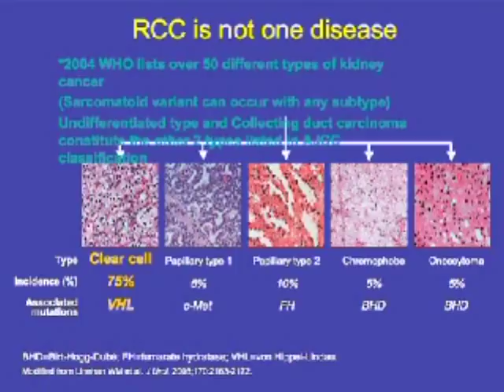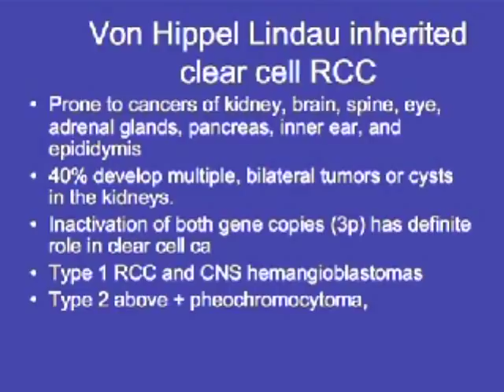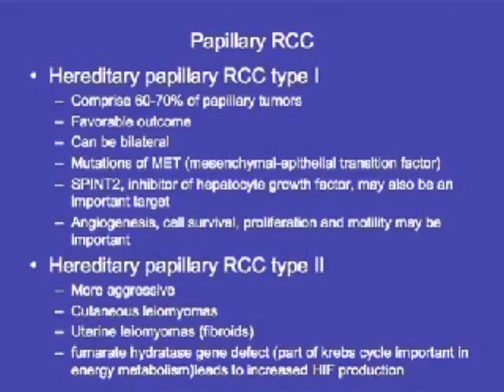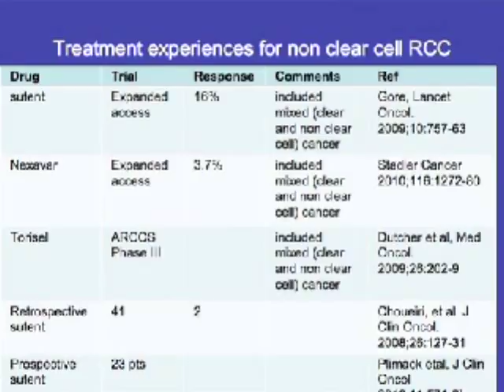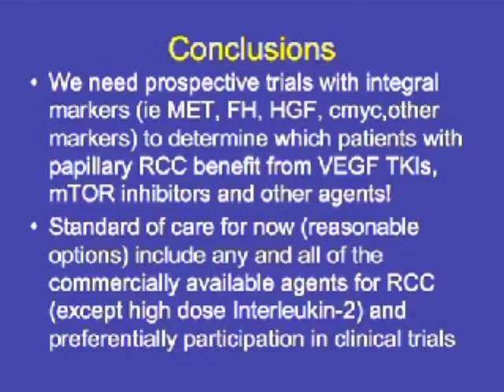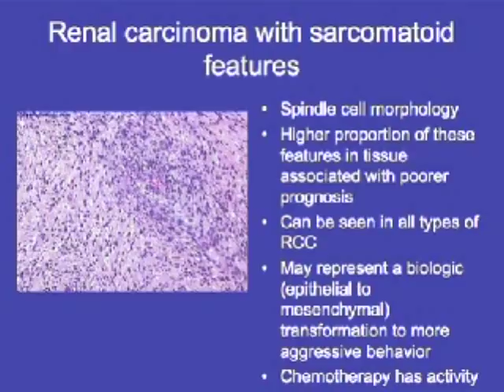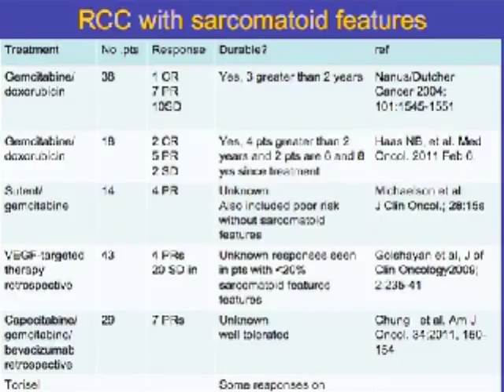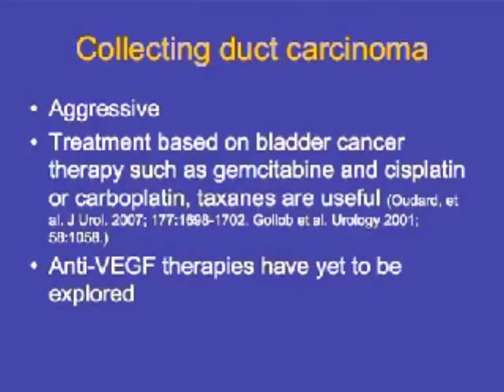Kidney Cancer News - April 2012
In the April 2012 edition of Kidney Cancer News, you'll learn about the role diet may play in the promotion of kidney health and prevention of renal cancer.  Naomi Haas, MD, explains how rarer types of kidney cancer are treated.